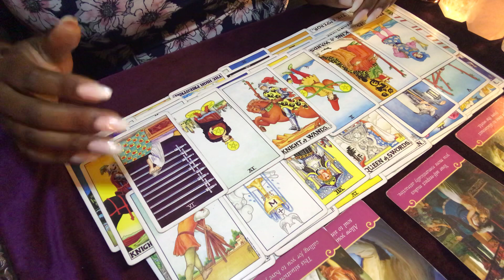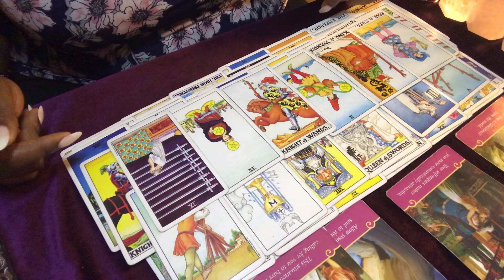Pisces Part 2~2nd Half of May~You were supposed to go through this to put you on an even bigger path